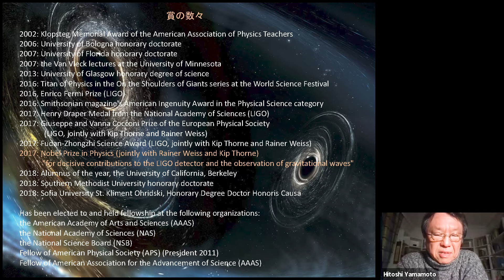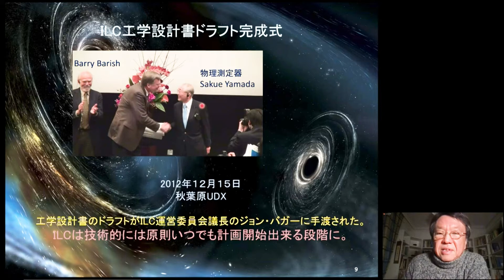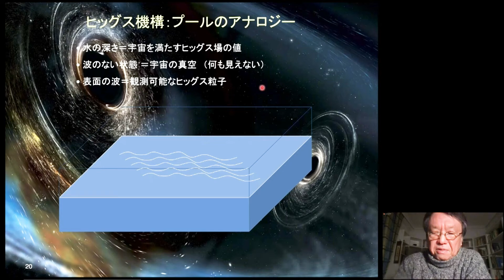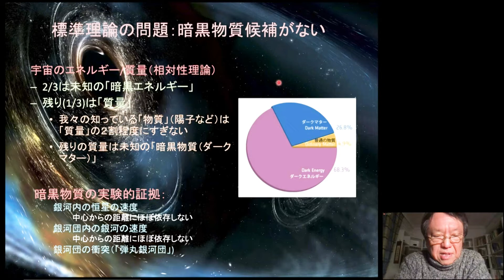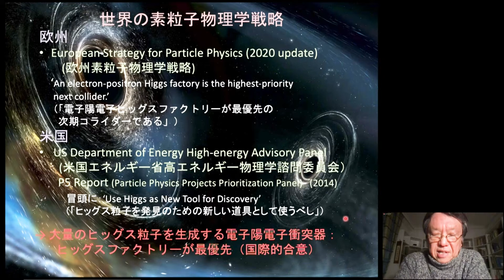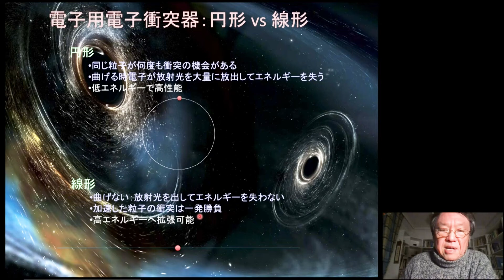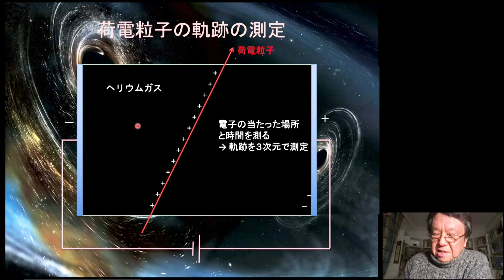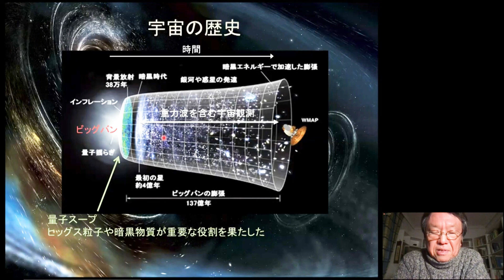Probing the Universe by Higgs Particles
Prof. Hitoshi Yamamoto, Professor Emeritus, Tohoku University / Visiting Professor, University of Valencia gave a talk entitled "Probing the Universe by Higgs Particles" at Special Lectures: Uncovering the Origins of the Universe With Gravitational Waves and Higgs Particles of the Tohoku Forum for Creativity, Tohoku University.
* This lecture was given in Japanese with interpretations in English.

Dawn of Gravitational-wave Cosmology and Theory of Gravity (2021GRV) "Special Lectures: Uncovering the Origins of the Universe With Gravitational Waves and Higgs Particles" – March 5, 2022@ Tohoku University